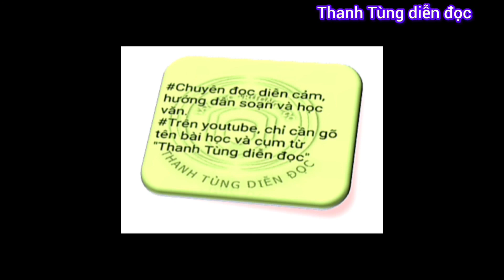NƯỚC - 7 LOẠI CẢNH GIỚI CỦA THÀNH CÔNG